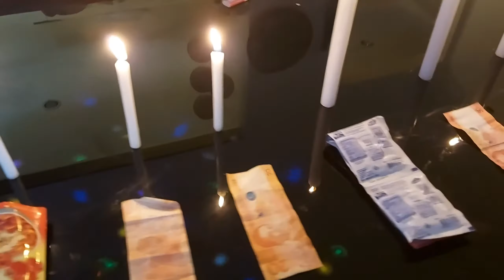Merry Christmas 2020 christmas party with games christmasparty party games #2020